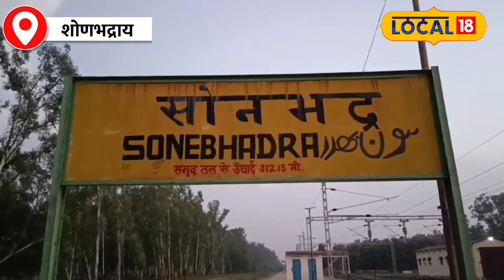जैसे Ganga देवी मां लेकिन Brahmaputra और ये नदी है देव अवतार, जानें नाम | Indian River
In India, most of the rivers are worshiped as female, but two rivers have been given the status of male – Brahmaputra and Son river. Son river is mentioned in Ramayana and Puranas, which is known as the son of Lord Brahma.Son river originating from Amarkantak in Madhya Pradesh is famous for its yellow sand, which shines like gold. He was to be married to Narmada, but it did not take place. The water of Son River is considered sweet and healthy.

भारत में अधिकतर नदियों को स्त्री मानकर पूजा जाता है, लेकिन दो नदियों को पुरुष का दर्जा दिया गया है—ब्रह्मपुत्र और सोन नदी। सोन नदी का उल्लेख रामायण और पुराणों में मिलता है, जिसे ब्रह्मा जी के पुत्र के रूप में जाना जाता है। मध्य प्रदेश के अमरकंटक से निकलने वाली सोन नदी अपने पीले रेत के कारण प्रसिद्ध है, जो सोने की तरह चमकता है। इसका विवाह नर्मदा से होना था, लेकिन यह संपन्न नहीं हुआ। सोन नदी का पानी मीठा और स्वास्थ्यवर्धक माना जाता है।